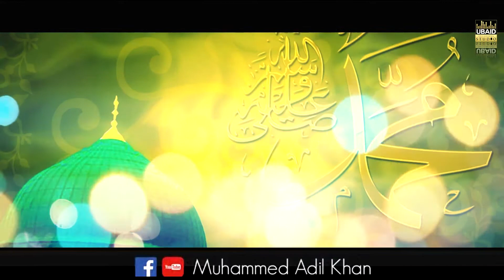Aye Shahen Shahe Madina - Muhammed Adil Khan - Official Video - New Kalam 2017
Muhammed Adil Khan New Kalam 2017